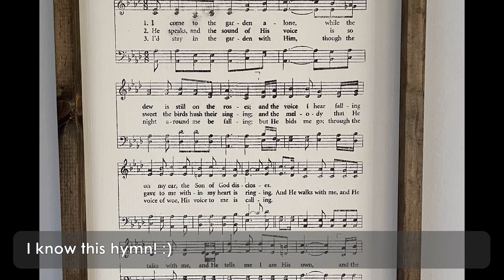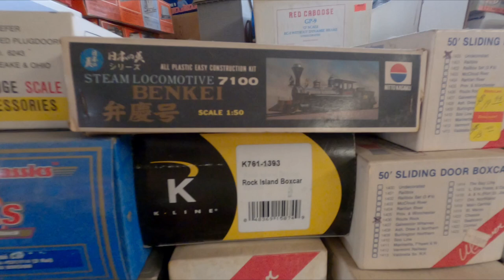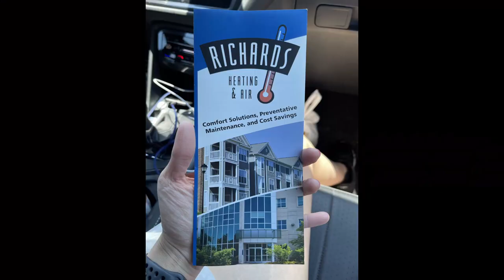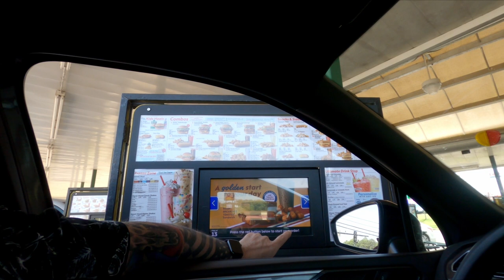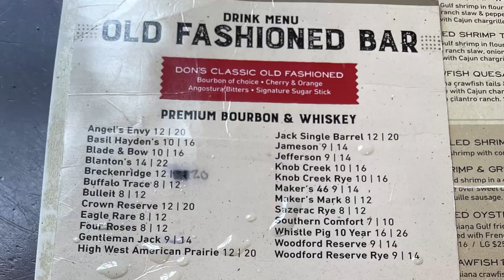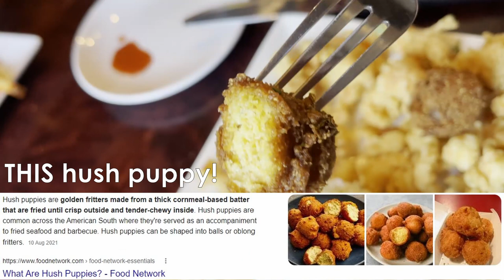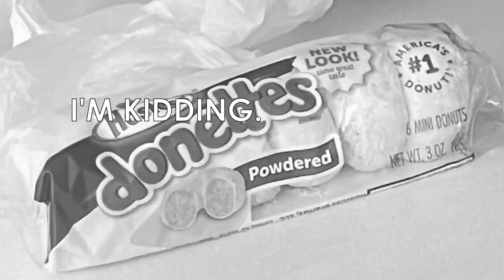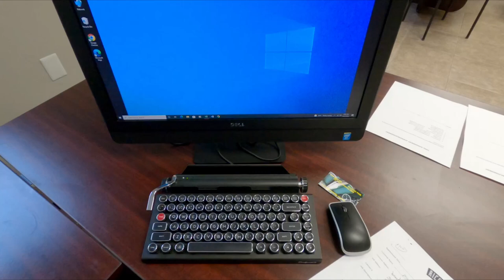Louisiana Cajun classics at a chain restaurant? [Vlog# 13]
21 June 2022 - We check out the office-warehouse where Chip's brother works at and I get to try some savoury Cajun classics!

0:00 Intro
0:24 Leaving the Richards'
1:54 Richards Heating & Air
3:18 Ducks and trains
4:43 The warehouse
5:40 Drive to Gonzales
9:34 Gonzales, Louisiana
10:31 Cajun classics at Don's Seafood!
13:33 Our room at Springhill Suites
15:38 Catching up with Mamma Sue
16:53 Bloops + End

==Soundtrack credit==

Title: Friday Red Wine by Musicoman Free